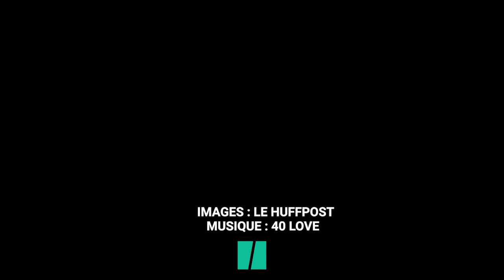Voile: ce député LREM ne digère pas que Blanquer réclame la tête d'un collègue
L'intention de Jean-Michel Blanquer de saisir la commission des conflits LREM contre le député de la majorité Aurélien Taché est mal passée auprès des parlementaires LREM, selon Jean-François Cesarini.